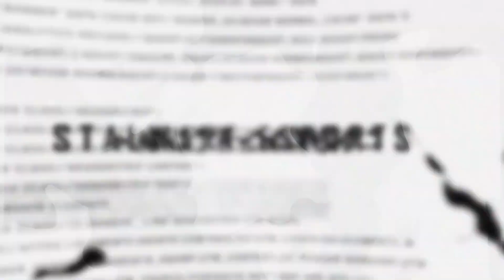PMWI | DAY-1 Highlights | Stalwart Esports |ft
Watch The Highlights From PMWI DAY-1 .